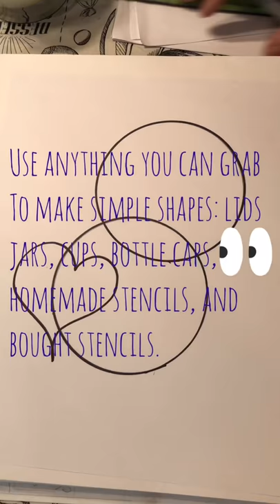Zentangled Abstract # 2 by Pamela’s Pictures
By Pamela’s Pictures/ FB: Pamela Davis’ Diverse Fine Arts Studio